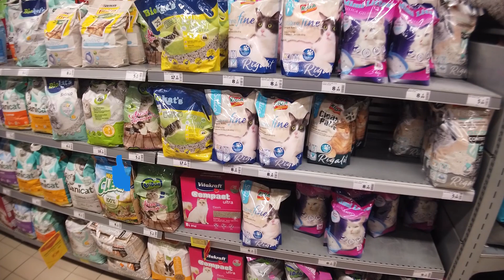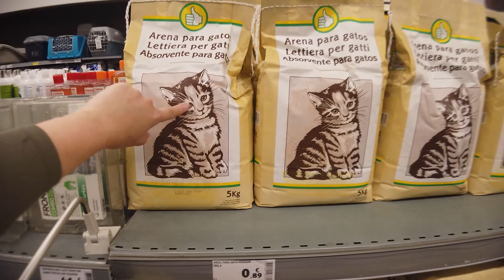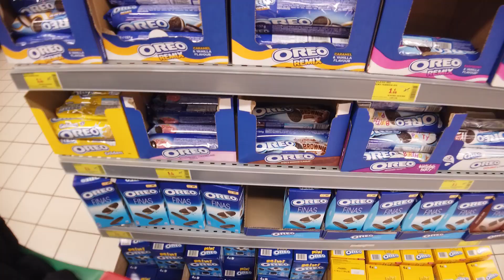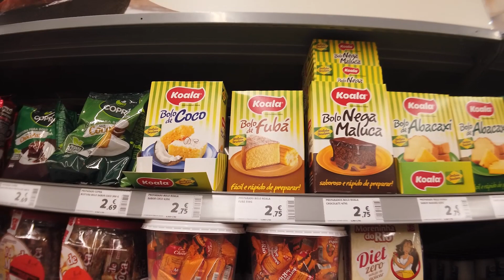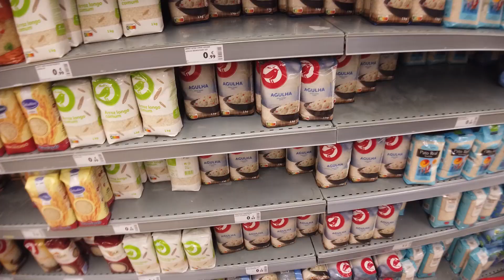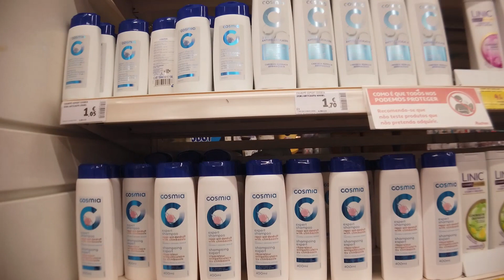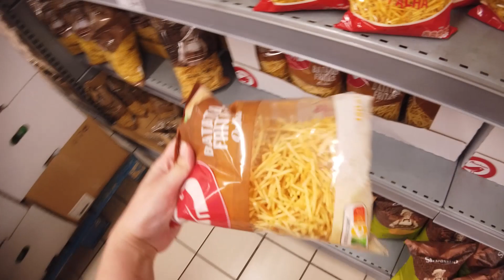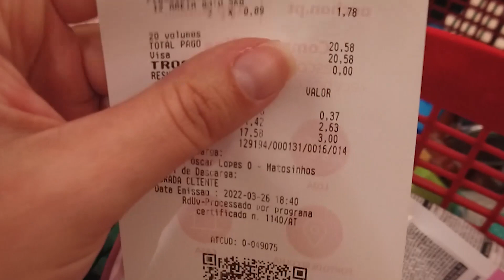QUANTO GASTO NO BÁSICO NAS COMPRAS DE SUPERMERCADO EM PORTUGAL? PREÇOS MERCADO EM PORTUGAL 2022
Oiii gentes, tudo bem com vocês, no vídeo de hoje vamos comigo no supermercado fazer compras básicas, de arroz, feijão, farinha e outros itens que eu preciso, e é claro vou mostrar todos os preços com detalhes das coisas mais interessantes que eu achar no supermercado Auchan aqui de Portugal! Esse supermercado é um dos mais famosos aqui e espero muito que gostem de ir às compras comigo!

Quer ganhar cashback em várias lojas como por exemplo Aliexpress entre outras, aqui está como:

Psalm 46 (The Lord of Hosts Is With Us) [feat. Benjamin Ady]
04 Majestic One_V2 MASTER_44-16
Minstree - In His Name